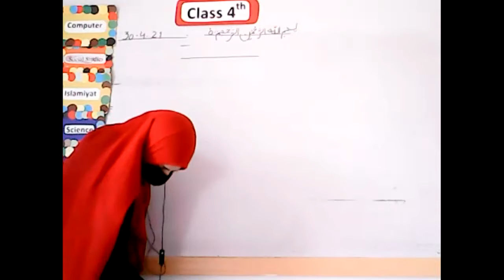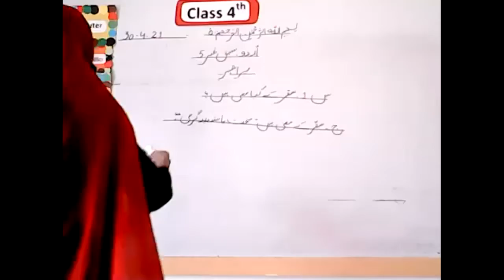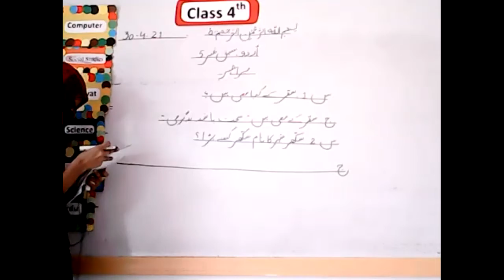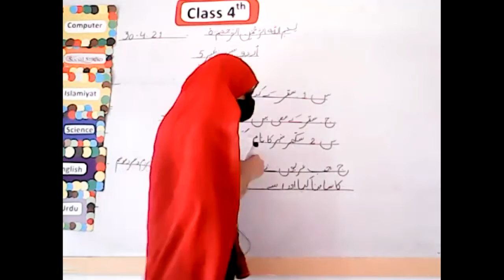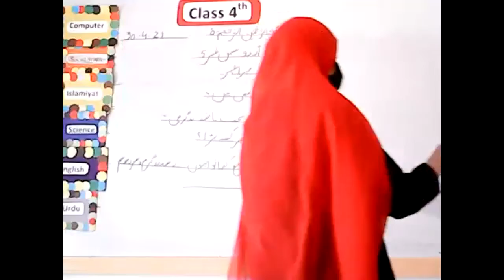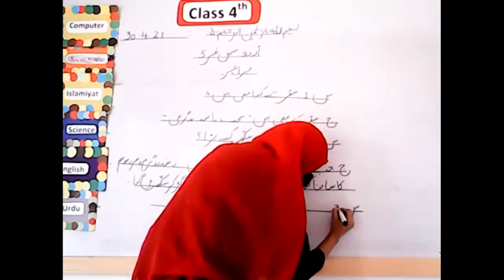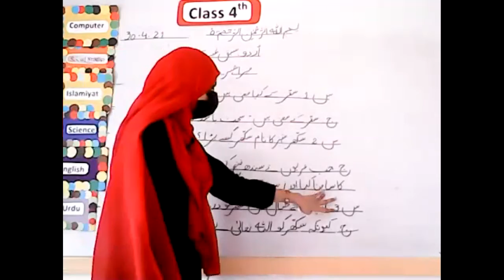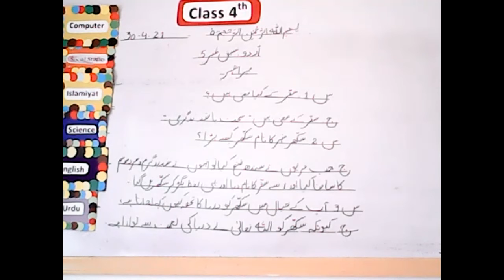Urdu class 4th (30-04-21)